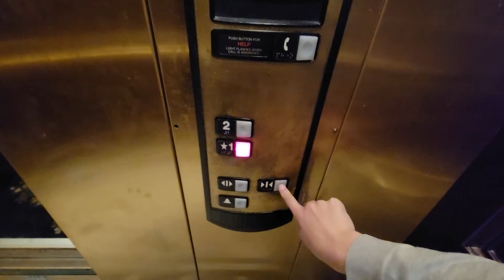Schindler Elevator @ Maggiano's Litttle Italy Italian Restaurant, St. Louis, MO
[Taken on 11-26-21] Sorry for the late upload. I've been very busy with other things. This was your basic HT model and it ran nice. The bell indicator always had both lights on at both times so that needs to be fixed. The address is 2 The Boulevard.